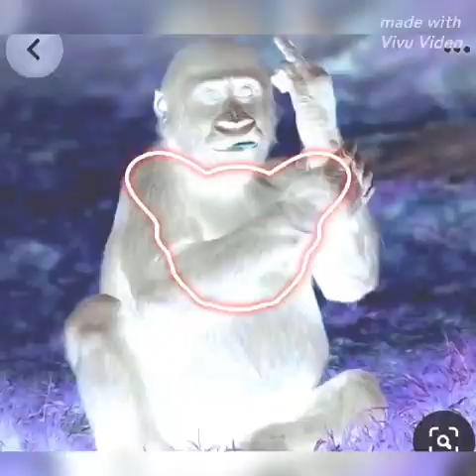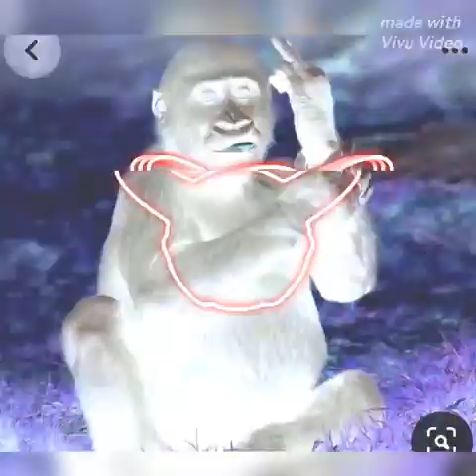bas meco bass rmx dj yasarcho👑